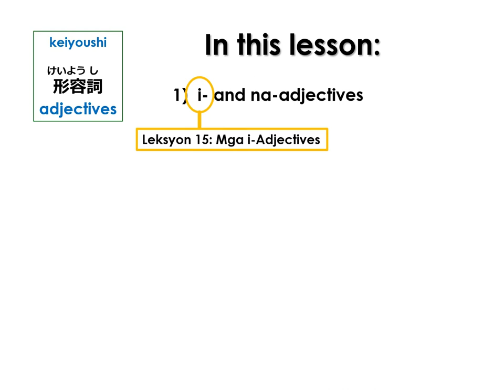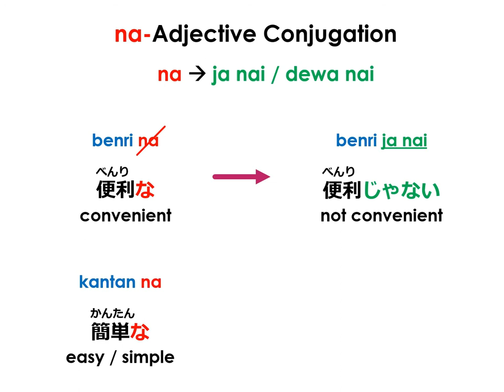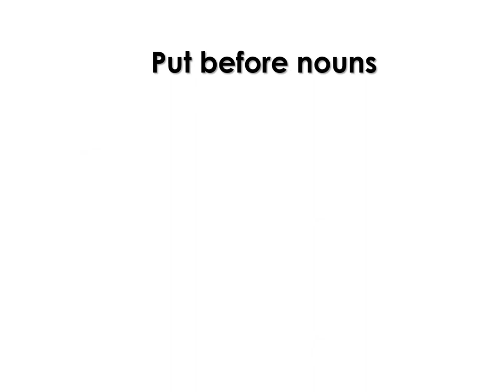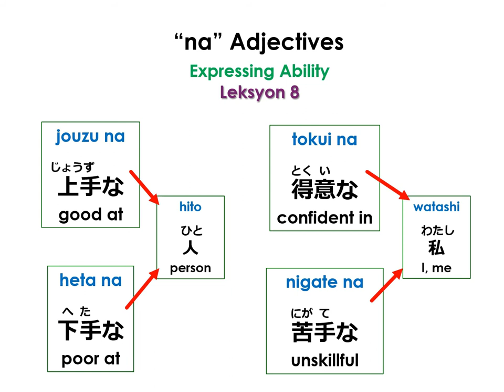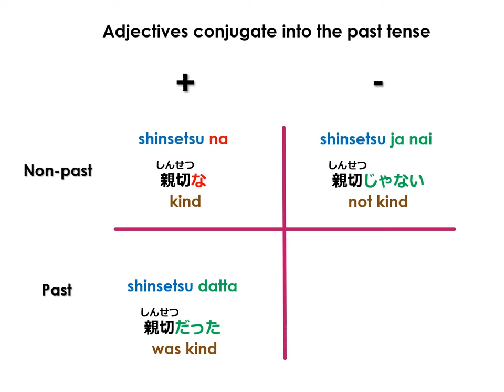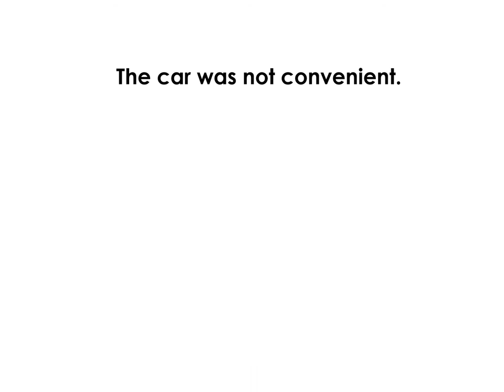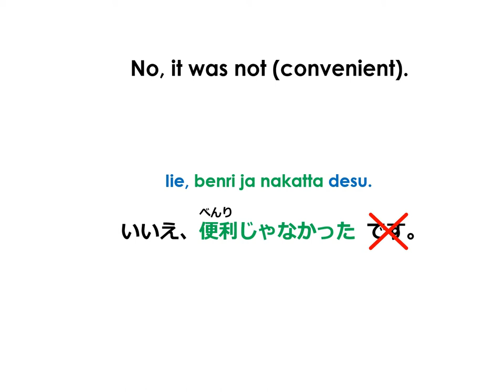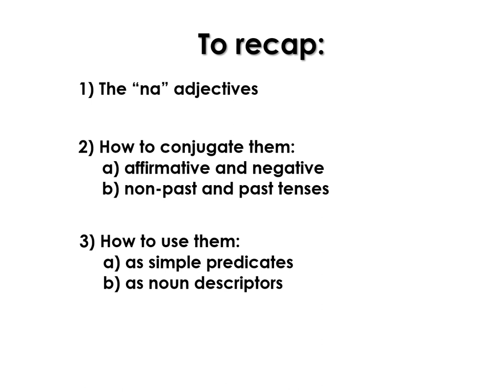Leksyon #16 – Ang Mga NA-Adjectives Sa Salitang Nihongo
Tutukan natin ang lahat tungkol sa mga NA-adjectives – paano sila i-conjugate sa afirmativo at negative, sa mga non-past at past tenses; paano sila gagamitin bilang simple predicates at bilang prenominal adjectives; at paano gumawa ng adverb sa mg ana-adjectives na pwedeng gamitin sa paglalarawan ng mga action words.

kantan na, kirei na, shizuka na, suki na, kirai na, jouzu na, heta na
簡単な、綺麗な、静かな、好きな、嫌いな、上手な、下手な